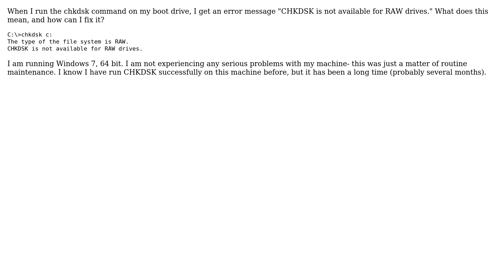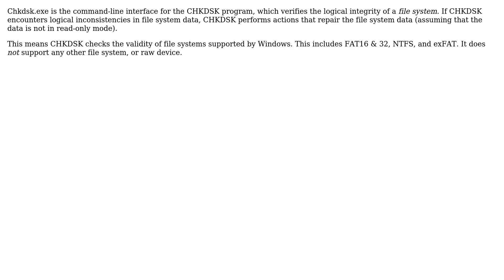CHKDSK is not available for RAW drives (2 Solutions!!)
CHKDSK is not available for RAW drives

With thanks & praise to God, and with thanks to the many people who have made this project possible! | Content (except music & images) licensed under cc by-sa 3.0 | Music | Images & others | With thanks to user user1686 user Keltari user JosephStyons and the Stack Exchange Network Trademarks are property of their respective owners. You are responsible for your own actions.